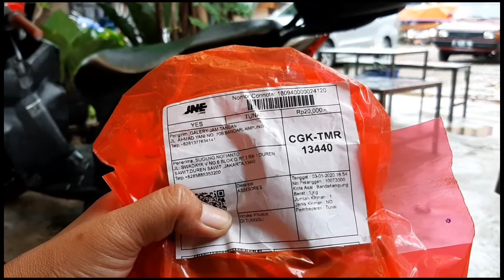Jam Tangan Murah Tapi Gak Murahan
Jam Tangan merk DIGITEC beli online Harga 160k di